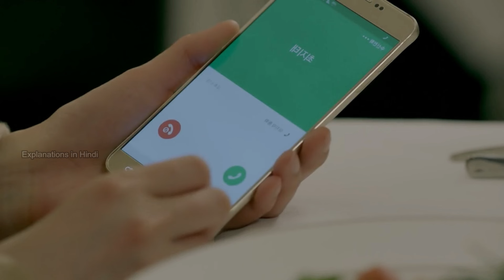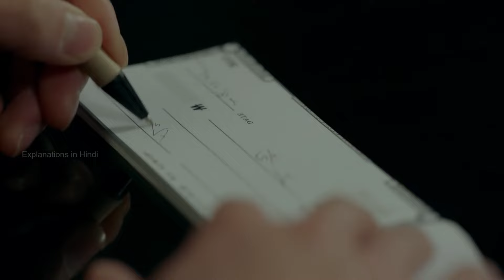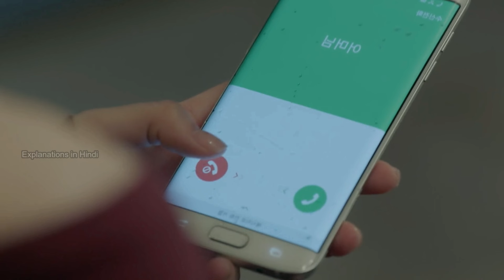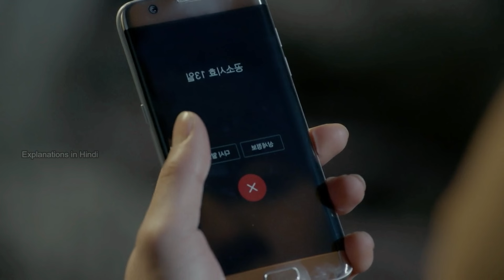Handsome Idol Found his Childhood Love after years | Uncontrollably Fond Explained in Hindi